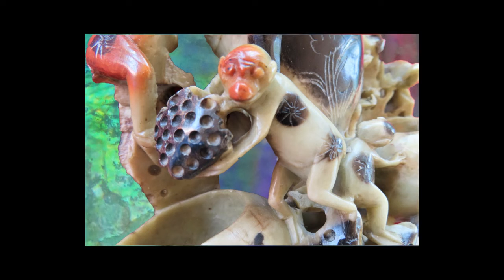Beethoven - Piano concerto N °3 - W. Kempff - Conductor Van Kempen - 1955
Pianiste Wilhelm Kempff
Orchestre Philharmonique de Berlin
Direction  Paul Van Kempen
Editeur  DG  1955
Choix comparatif aléatoire  N